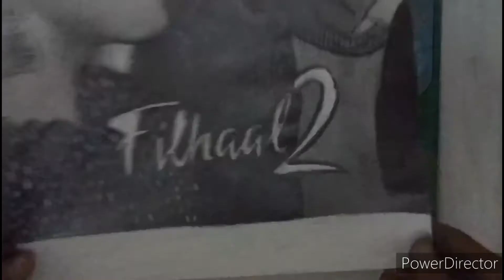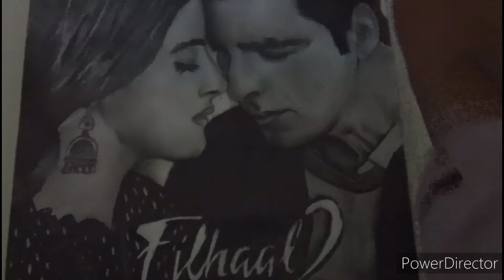Filhaal 2 song drawing Part 2